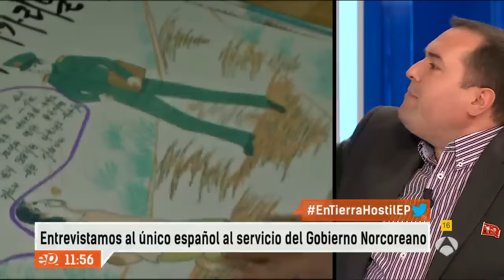Cao de Benós: "Cada vez que me vea, no podrá dormir" - Espejo Público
Cuando Pepe Calabuig le dice a Cao de Benós que si vive tan bien en Corea del Norte por qué no se va a vivir allí, el tarraconense responde con una velada amenaza